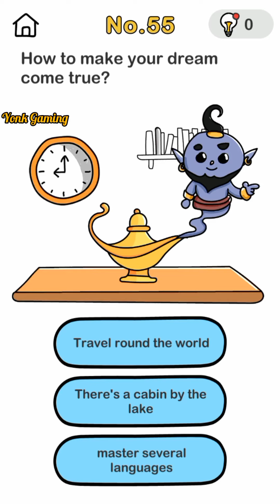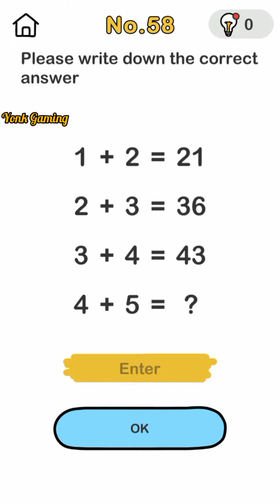Answer Brain Out: Guess Big Guess | Levels 51-60 Gameplays Android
Makes you play cheerfully and every stage is full of mystery.

 Brain teasers with completely unimaginable answers.
 This challenging game is full of jokes, lots of fun and will sharpen your imagination
 The perfect combination of IQ challenge, intelligence and intelligence.
 Want to pass the stage?  You have to break the general rules first!  There is no impossible way, there are only answers you can't imagine.
 The various wacky and unique stages are sure to keep you entertained!

 Incredibly fun
 Unreasonable game
 Relaxing, simple and fun puzzle solving process
 Pleasant music and fresh and simple game interface
 Completely unexpected riddle answers

 Exciting and fun stage game.  Very interesting and makes you laugh all the time.
 Use the brainiest answer idea.  Use a way of thinking that breaks reason.  Provide a different gaming experience.  Can you make it past the stage?